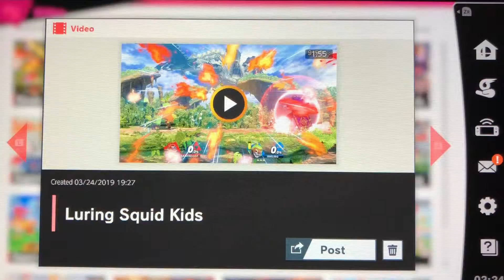Smash Ultimate Ganondorf’s Grand Games! Episode 67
Episode 67: Luring Squid Kids
Inkling top tier? More like Inkling down here!
Yeah, I know that was lame.